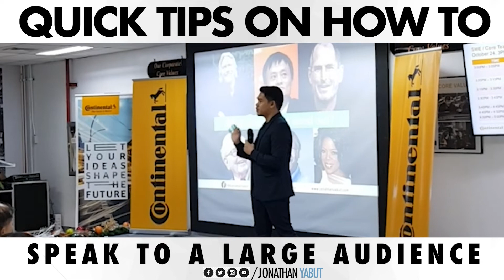How to Speak To a Large Audience - Jonathan Yabut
The fear of public speaking is one of the most common fears of humans. Imagine how this gets worse when you have to face 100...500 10,000 people! It is normal to feel anxious but it is also possible to overcome it through constant exposure and practice. A tip that always works for me: I remind myself that this talk is not about me (!). It's about the audience. I'm here to inform them, entertain them, and please them. Here are some practical tips to consider on how to engage a big crowd!

Level up your career with us by joining our monthly webinars and workshops on public speaking, business writing, leadership, motivation, and the like! Prefer a face-to-face private engagement for your employees?